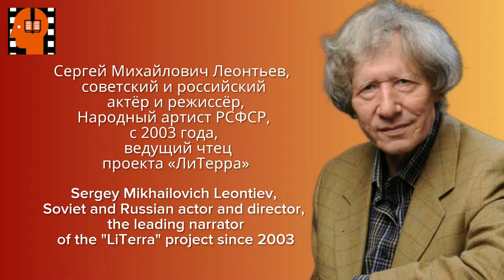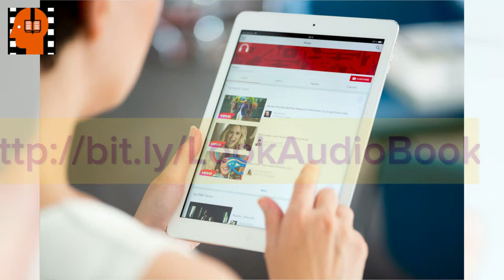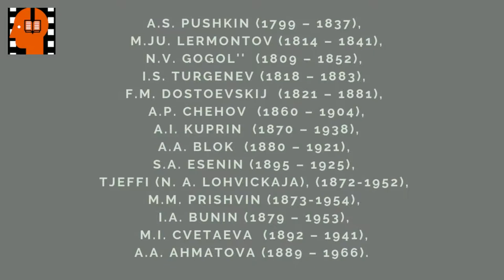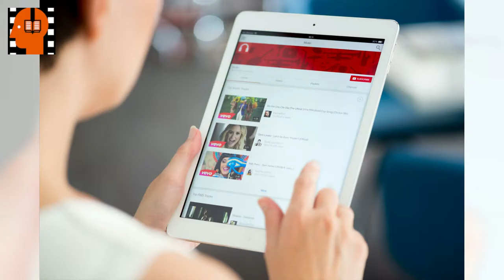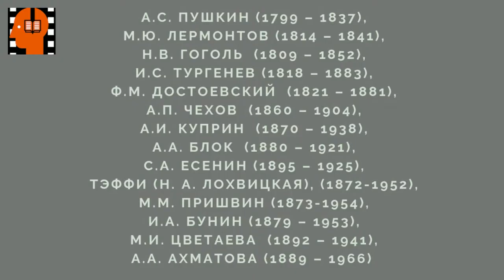A S Pushkin Mednyj vsadnik . Аudiokniga na russkom jazyke